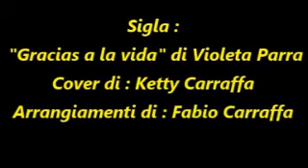MimoseTime - Di Ketty Carraffa. 23 maggio 2020. Serata speciale dedicata alla Legalità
Mimose Time, di KC.
23 maggio 2020.
Le interviste al tempo del coronavirus. Organizzazione e interviste di Ketty Carraffa con Daniele Marconcini.
Ospiti del collegamento on line:
- David Gentili, Presidente Commissione Antimafia Comune di Milano,
- il Procuratore Emerito della Repubblica Benito Melchionna,
- Valerio D'ippolito di Monza e Don Pino De Masi, Polistena (RC), dell'Associazione Libera.
23 maggio, ore 21: dalla strage di Capaci al valore della democrazia nei giovani e nella nostra società.
In una giornata come questa, è un onore avere, per una riflessione, un alto contributo e ricordo, personalità delle istituzioni e della società civile, che lottano da sempre e con forza, contro il peggiore dei mali del nostro Paese.